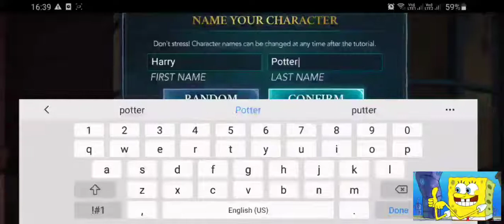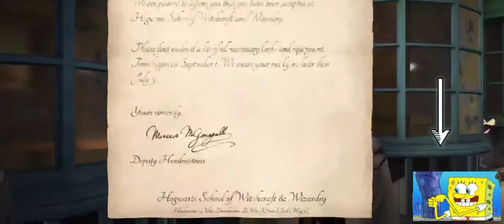New gameplay of Harry Potter